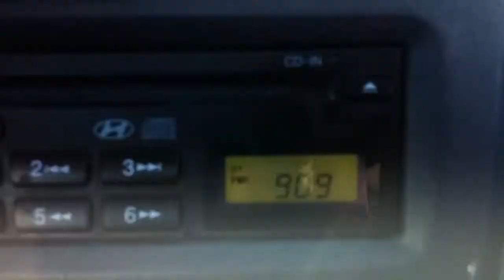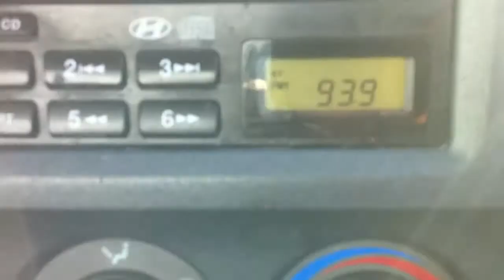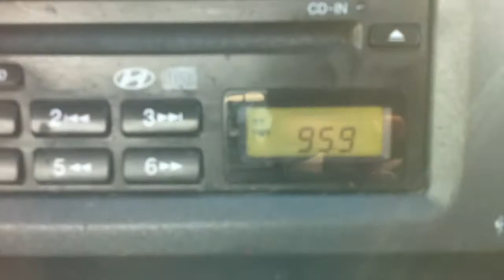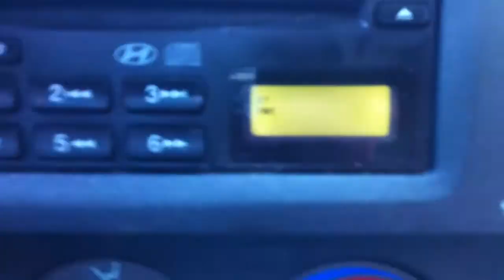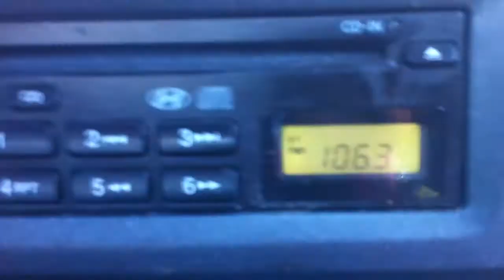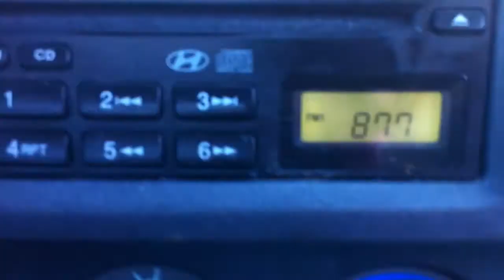Terrestrial radio tour part 2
Forced to drive in a car without (((SiriusXM)))
Morning drive time June 2, 2011. 7:53 A.M.
Just a quick auto scan across the FM dial
In the Baltimore/D.C. radio market during peak
terrestrial radio listening time. The biggest free
competition for (((SiriusXm)))